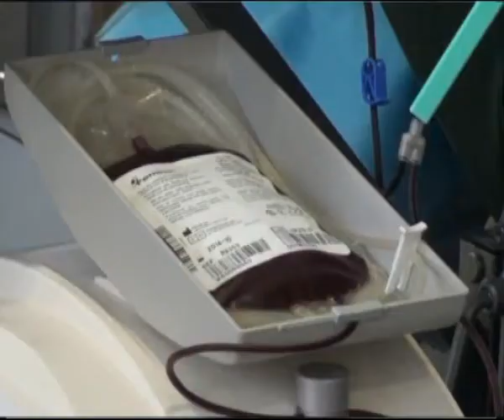7минут 190413_5